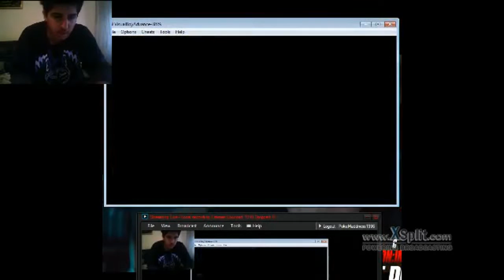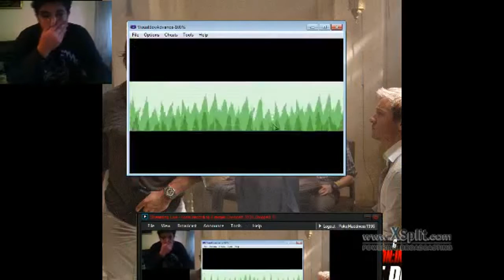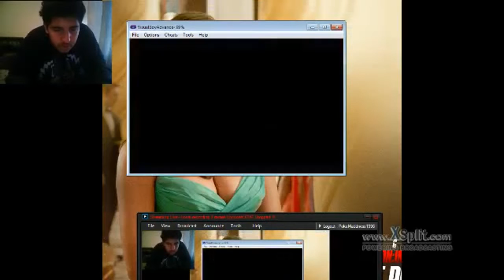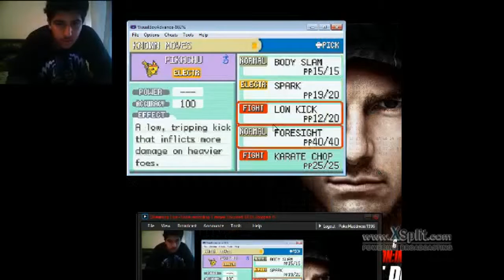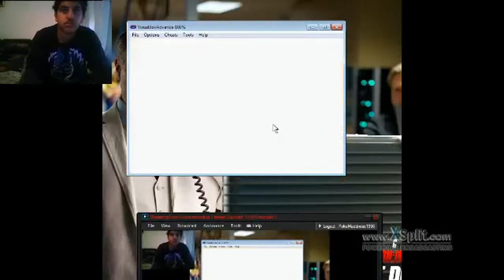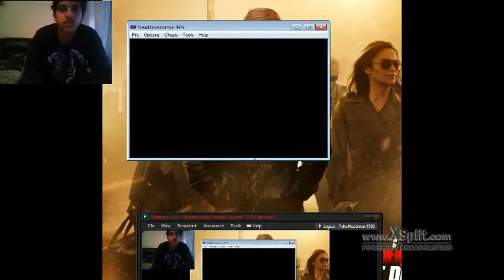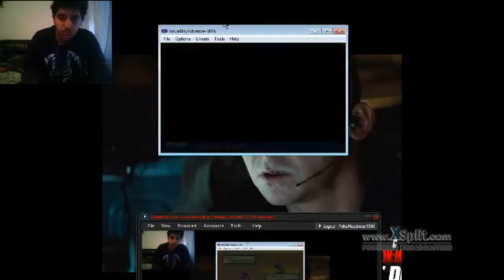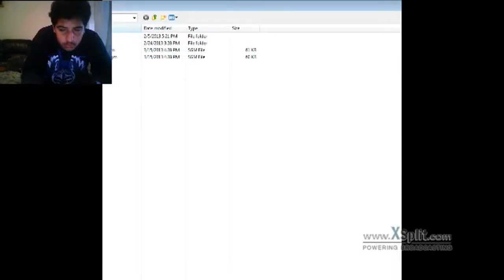Pokemon Crimson pt 8 re edited